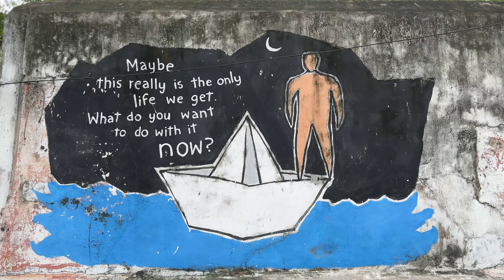The Beauty of Pondicherry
Maybe this is the only life you're gonna get, what do you want to do with it now?

Song: Indian Summer by Jai Wolf